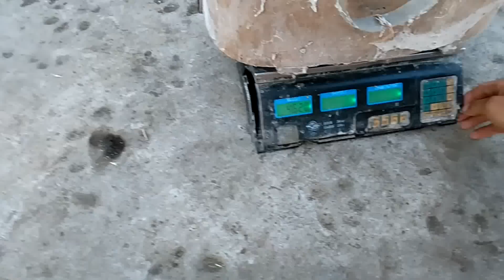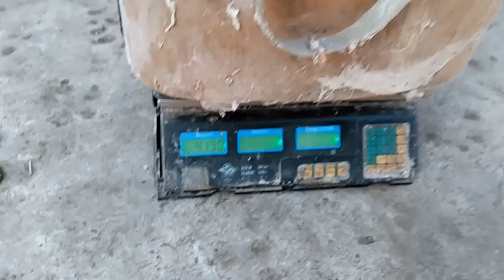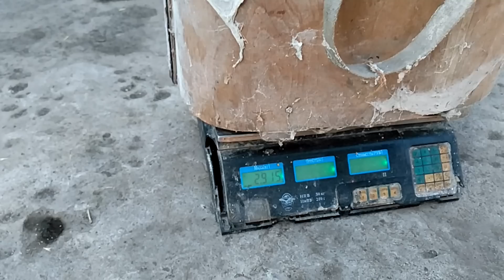Страусята и их содержание / The diet of ostriches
Ну вот и прошло некоторое время и мы отсняли второе видео о наших страусах, они естественно подросли и набрали вес, так же замовлю пару словечек о их рационе и прочих мелочах

музыка в видео Get There - Silent Partner